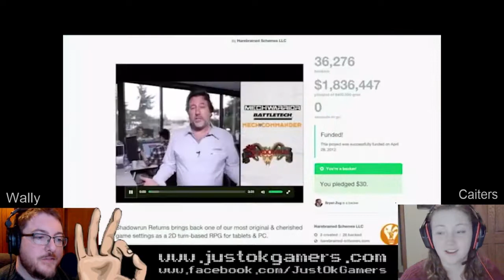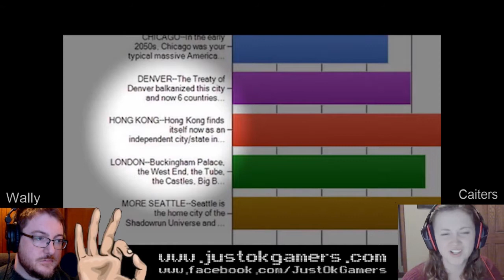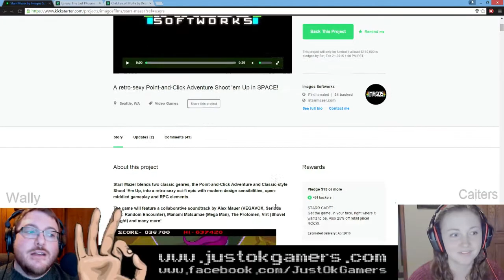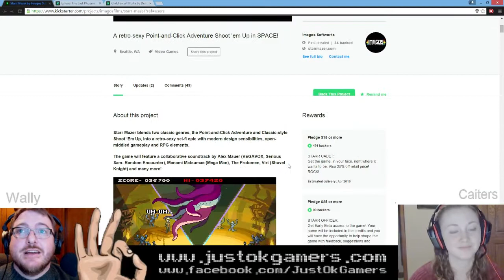Worth the Wait - Episode 25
Welcome to Episode TWENTY-FIVE of Worth the Wait - A Just OK Gamers production where publicly funded games are highlighted for their merit.

Part of the Just OK Gamers family.